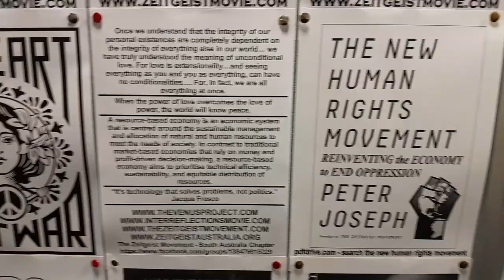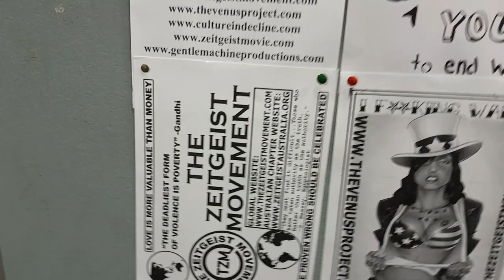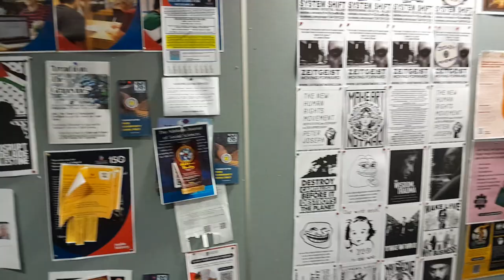April ‎18, ‎2024 - Zeitgeist Movement, Peace flyers (1 of 2)